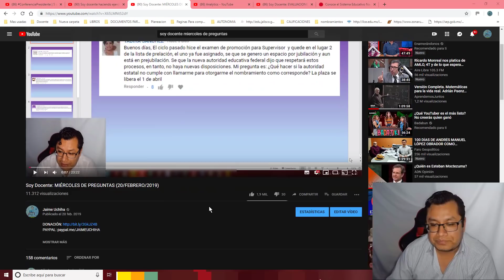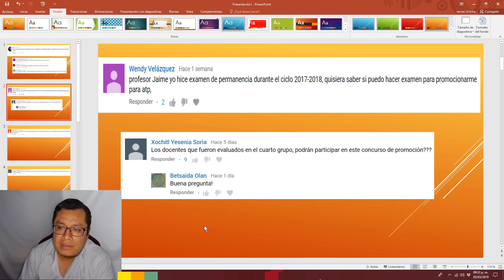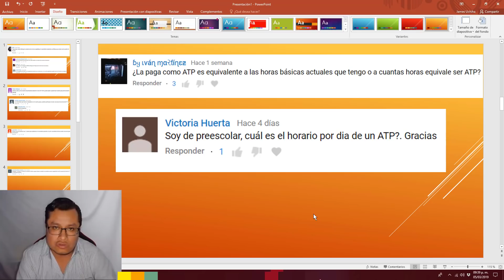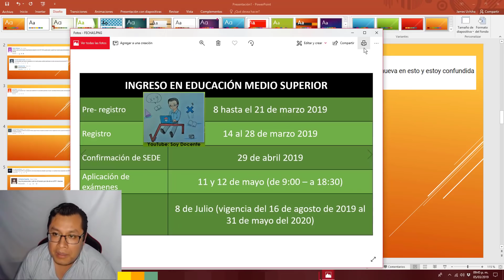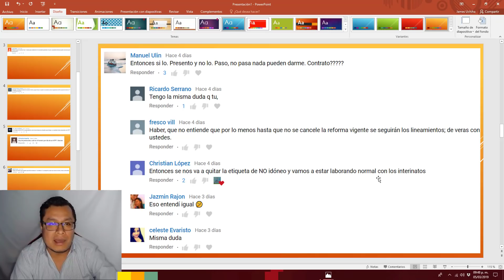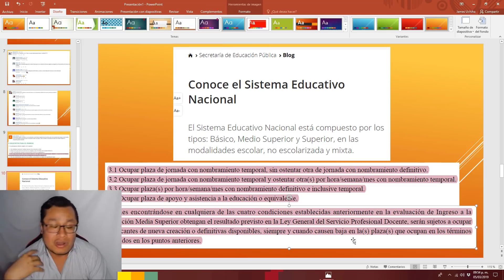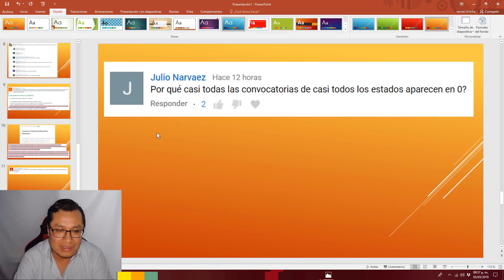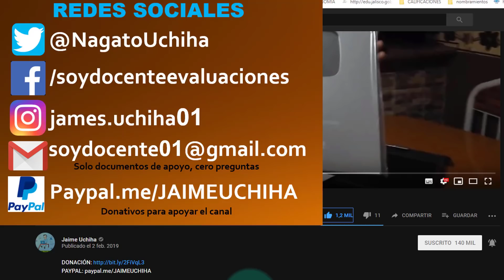Soy Docente: MIÉRCOLES DE PREGUNTAS (6/03/2019)